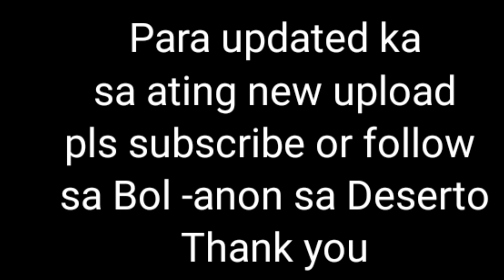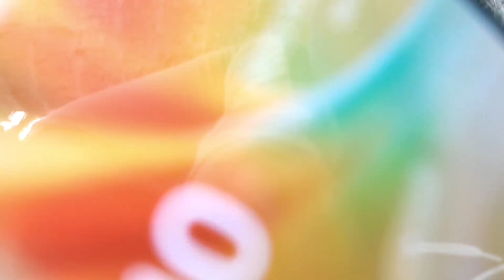COPRAS SEASON SA BUKID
Binabalatan at bin iniak namin ang buko bago isilid sa sako at ibibilad sa araw.